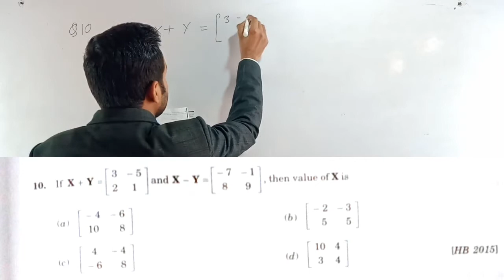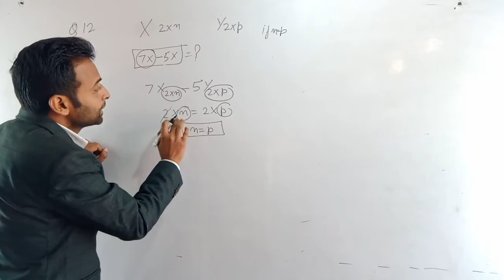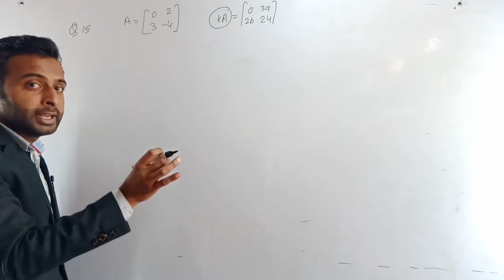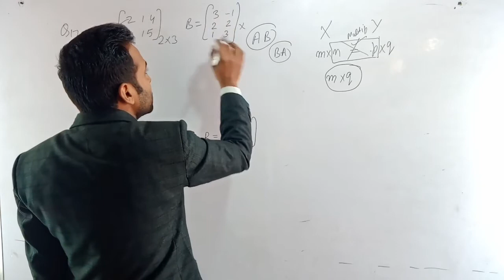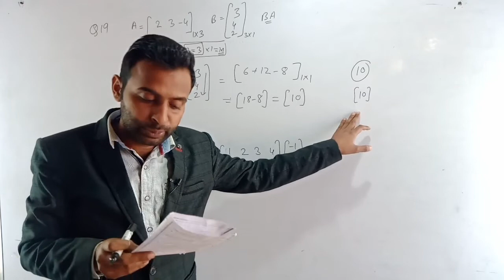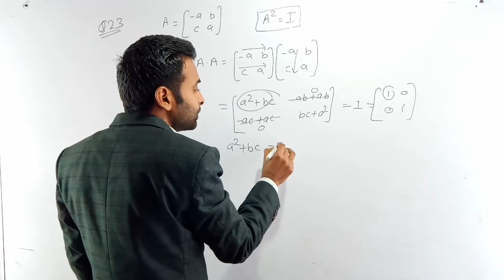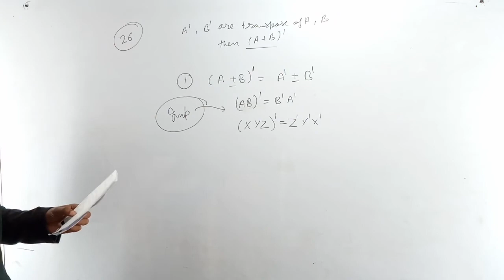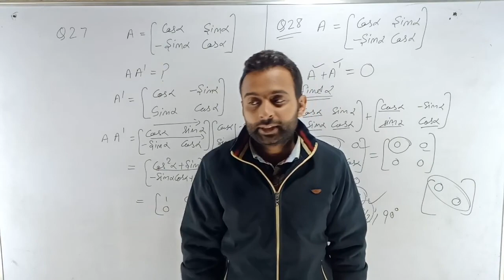matrix class 12 | important questions | mcqs | board exam | math objective question 2021 12th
Matrix MCQ question | Class 12 | Maths |Important Questions of Matrix for  Board Exam